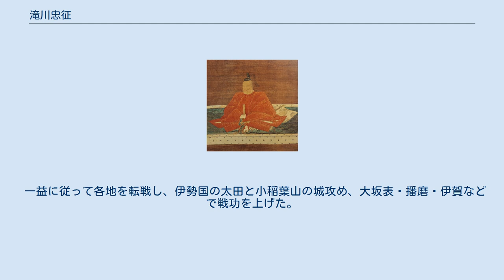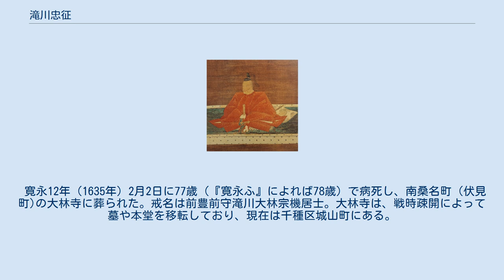滝川忠征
滝川 忠征（たきがわ ただゆき）は、戦国時代から江戸時代にかけての武将。
後に尾張藩家老。
通称を彦二郎（彦次郎）、初名は法忠（のりただ）または盛勝（もりかつ）。
 尾張国中島郡稲島村の出身。
木全忠澄の子。
はじめ父と共に滝川一益に仕え、しばしば忠功を立てたことを以て、滝川の家号を与えられて滝川姓を称するようになった。
 一益に従って各地を転戦し、伊勢国の太田と小稲葉山の城攻め、大坂表・播磨・伊賀などで戦功を上げた。
 天正10年（1582年）3月、一益が信濃国のうち二郡と上野一国を与えられるとこれに従い、上州新田に所領を持った。
同年6月の神流川の戦いでは、本拠の厩橋城の守備を任された。
 天正11年（1583年）の賤ヶ岳の戦いでは関城を守り、羽柴秀吉の軍と戦った。
戦後、滝川一益が所領を全て失うと豊臣秀吉に仕えた。
天正12年（1584年）6月、尾張蟹江城で徳川勢を迎え撃って敢闘し、勇将松平康安（善兵衛）と槍を合わせた。
 秀吉のもとでは、金切裂指物使番、普請奉行となる。
 天正18年（1590年）の小田原役では、前田利長・木村重茲の軍勢の目付となり、武蔵国八王子城攻めに一番乗りをして先登（せんとう）の手柄を挙げた。
また忍城にも、検使として派遣された。
寄せ手の浅野長政が敗走すると、忠征は民家に火を放ち、出撃してきた成田勢を撃退した。
 文禄元年（1592年）の文禄の役では肥前に赴いて秀吉の警備にあたった名護屋御留守番陣衆の1人。
文禄3年（1594年）の伏見城普請でも普請奉行の1人となった。
 慶長2年（1597年）6月に美濃国加茂郡・（摂津国）川辺郡で700石を加増され、併せて2,000石となる。
9月に従五位下豊前守に叙任された。
 慶長5年（1600年）の関ヶ原の戦いでは西軍に与して、伏見城の戦いに参加。
しかしお咎めはなく、徳川家康に召されて仕え、（摂津国川辺郡・美濃加茂郡・丹波国船井郡・近江国蒲生郡内にあった）所領2,010石余を安堵された。
御使番とされる。
 慶長12年（1607年）に駿府城の普請奉行、慶長15年（1610年）には名古屋城の普請奉行に名を連ねている。
この時、家康と徳川秀忠よりそれぞれ御内書を与えられて賞され、帷子胴服を賜った。
 元和2年（1616年）、家康の遺命により、尾張大納言徳川義直に属して家禄6,000石を賜り、年寄（家老）となる。
 また、嫡男法直はすでに死去していたため、元和8年（1622年）に10歳となった孫の直政（母は日向国飫肥藩主伊東祐兵の娘）を将軍秀忠に拝謁させ、寛永2年（1625年）に朱印状によって許可を得て、この孫を養嗣子とし所領を継がせた。
 寛永12年（1635年）2月2日に77歳（『寛永ふ』によれば78歳）で病死し、南桑名町（伏見町)の大林寺に葬られた。戒名は前豊前守滝川大林宗機居士。大林寺は、戦時疎開によって墓や本堂を移転しており、現在は千種区城山町にある。